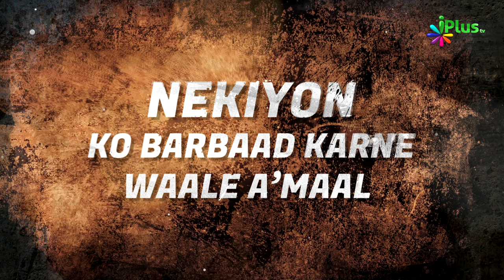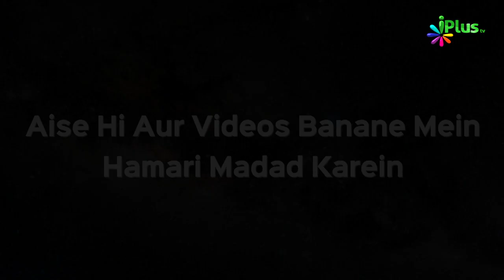Sadqa Karne Ke Baad Ehsaan Jatlaan | Nekiyon Ko Barbaad Karne Waale Amaal Ep 12 | Sk. Abdur Razzaq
Sadqa Karne Ke Baad Ehsaan Jatlaan | Nekiyon Ko Barbaad Karne Waale Amaal Ep 12 | Shaikh Abdur Razzaq Jamaie | iPlus TV